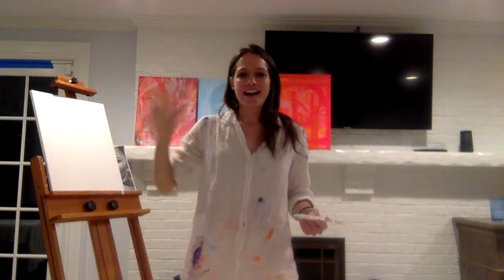Thursday Night Paint Night: Starting a New Portrait Live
Join me as I work on a portrait live on Thursday night...